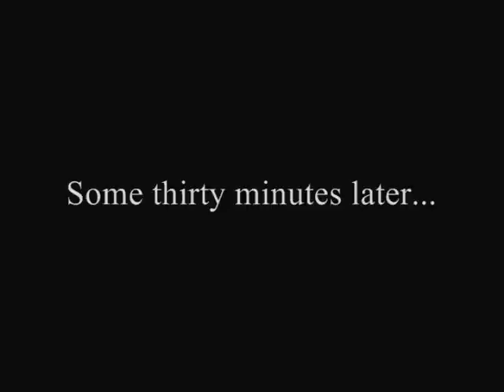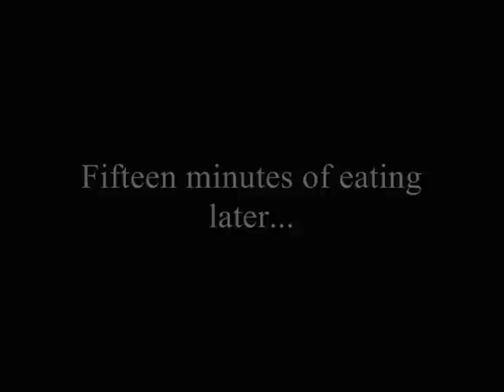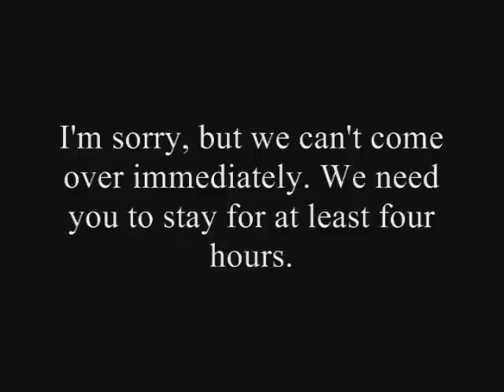The Chronicles of Death III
Death returns in this hilarious look into his daily life.

Be sure to check out the previous videos in this series by watching:

Also, check out the official DKH Production's to get the latest news, info, and videos.